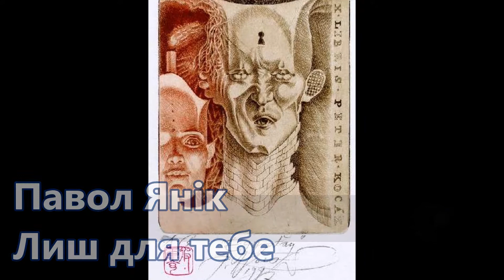Pavol Janík / Павол Янік: Лиш для тебе (1984) Ukrainian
Pavol Janík Virtuóz slovenskej literatúry // Pavol Janik Virtuoso of Slovak Literature // Павол Яник Виртуоз словацкой литературы // Pavol Janik Virtuoz slovačke književnosti  // Pavol Janik deze virtuoos van de Slowaakse literatuur // Pavol Janik  Maestro della letteratura slovacca // Pavol Janjik  Virtuoz slovačke književnosti // Pavol Janik Ce virtuose de la littérature slovaque // Pavol Janík / Павол Янік / Pavol Janik: Len pre teba / Лиш для тебе (1984) (Ukrainian Version); Poem and video by Pavol Janík / Pavol Janik; Pictures by Peter Kocák / Peter Kocak; Translated into Ukrainian by Sergiy Makara / Сергій Макара